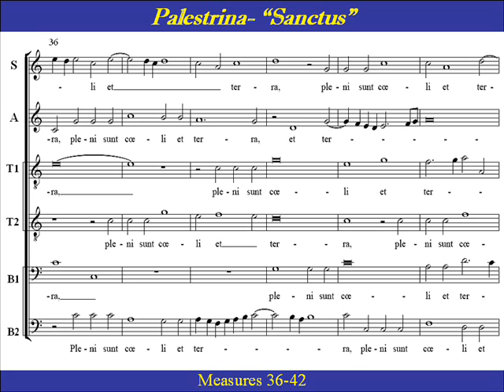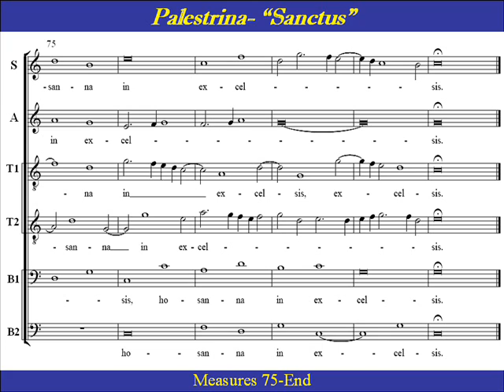Palestrina - Missa Papae Marcelli -4.Sanctus - Soprano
Practice: Sanctus - Missa Papae Marcelli

Choir Practice:  “Sanctus”, from “Missa Papae Marcelli” (Pope Marcellus Mass), by Giovanni Pierluigi da Palestrina,  approximate  date of composition is 1562.   It is one of his most enduring works, and most often-performed mass.  The mass is often used as a model for the study of  “stile antico” of  Renaissance polyphony,  and is frequently taught in university courses on music.
Soprano Choir Practice Score:  "Sanctus", from "Missa Papae Marcelli" (Pope Marcellus Mass), by Giovanni Pierluigi da Palestrina.   It is one of his most enduring works, and is frequently taught in university courses on music.  The mass is often used as a model for the study of  "stile antico" of  Renaissance polyphony.   The "Sanctus" comprising only 15 words, uses an elaborate polyphonic style, similar to the "Kyrie", to achieve a smooth and effortless blend.
     According to legend, it was the clear, intelligible  style of the  "Missa Papae Marcelli" which persuaded  the Council of Trent not  to ban  polyphonic music from church services.